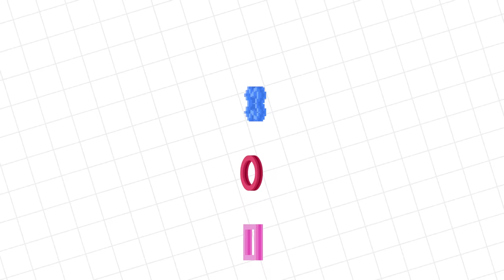Roblox Hide N Seek Ultimate Let's Play with Combo Panda Vs Gus